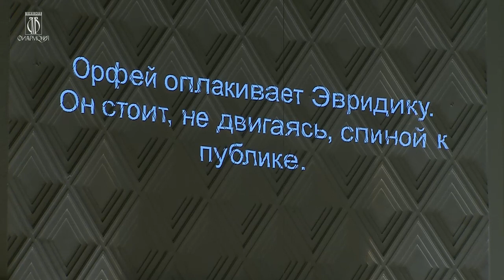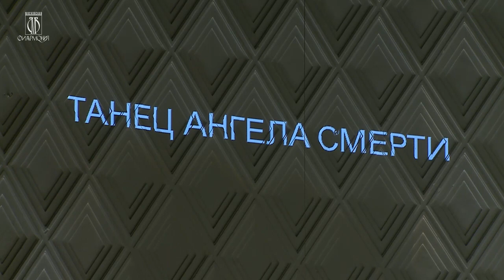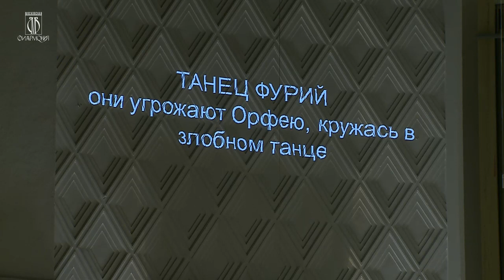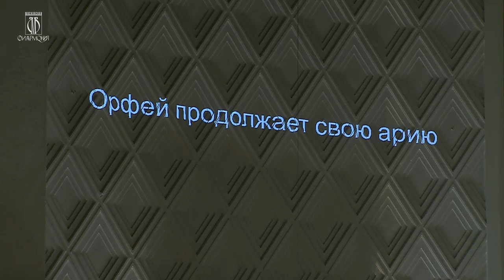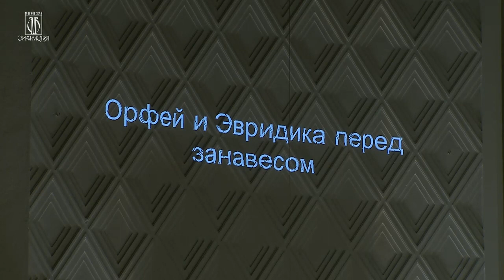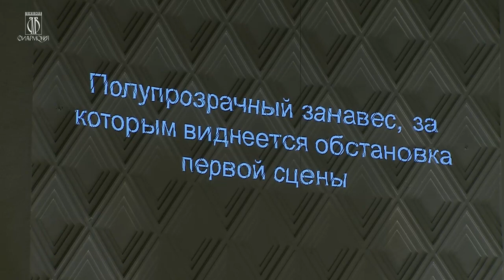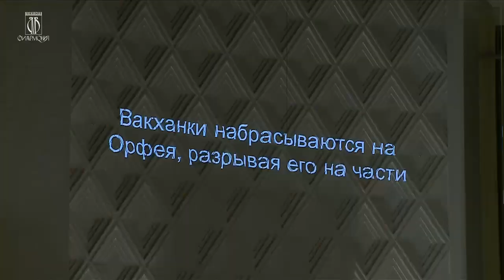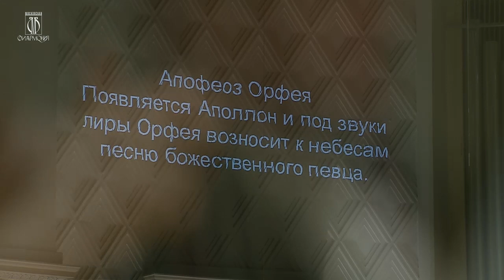Jurowski plays Stravinsky, Orpheus, for chamber orchestra (1947)